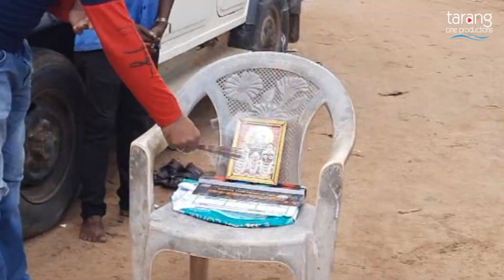Mahisasur | Mahurat | Archita Sahu | Raja D | New Movie |Tarang Cine Productions